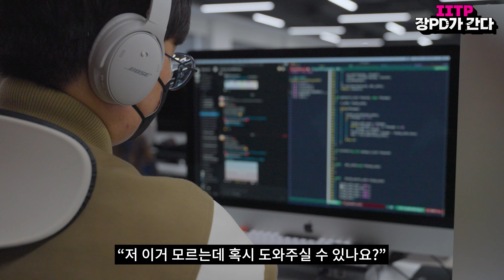[장피디가 간다] 3X가 뭔데? 이노베이션 아카데미에 가다!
IITP 제작PD가 직접 찾아가는 ICT의 모든 것! 장피디가 간다입니다.

오늘은 과학기술정보통신부 주최, 정보통신기획평가원(IITP)에서 주관하고 있는 기관
이노베이션 아카데미를 찾아가 보았는데요.

입시 위주의 교육 환경에서는
소프트웨어를 제대로 배울 수 없다.
이노베이션 아카데미는 새로운 혁신 교육과정을 도입해 글로벌 수준의 개발자를 양성한다가 모토인 기관입니다.

너무 매력적인 이곳 지금 바로 함께 만나보시죠!